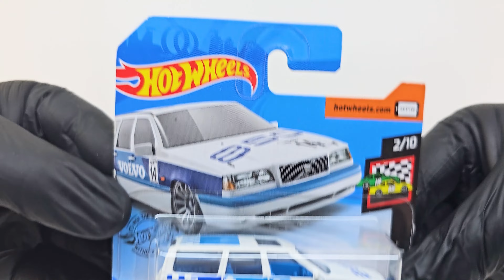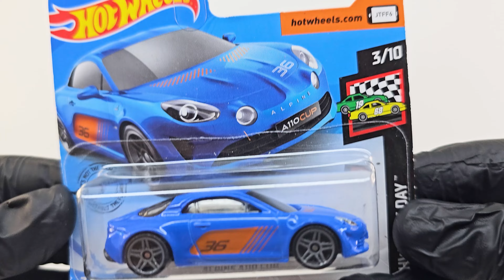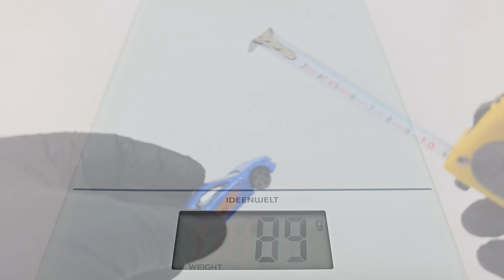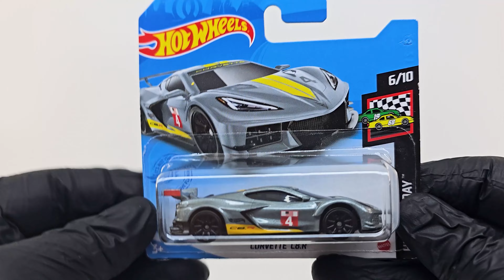Hot Wheels HW Race Day 2020 2021 Series 5 Cars Unboxing and Review!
Hi, welcome to the Chill Diecast channel. In this video, I unboxed and reviewed the 5 cars of the Hot Wheels 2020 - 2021 Series HW Race Day. I measured, weighed and introduced the cars in my review. The brands of these cars are Volvo 850 Estate, Alpine A110 Cup, 2018 Bentley Continental GT3, Corvette C8 R and '64 Corvette Stingray.